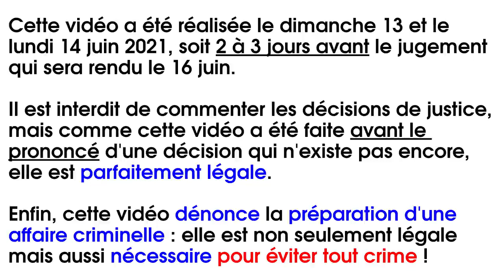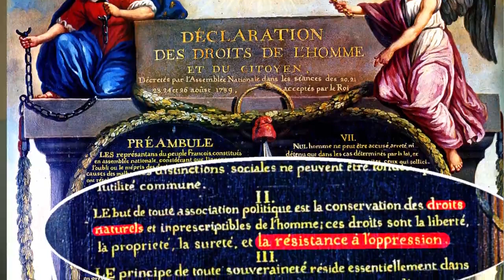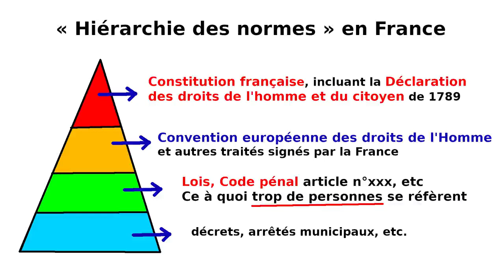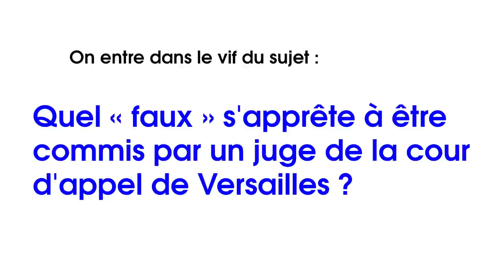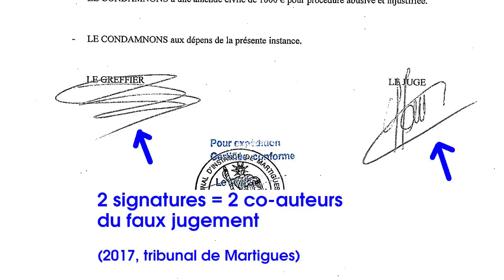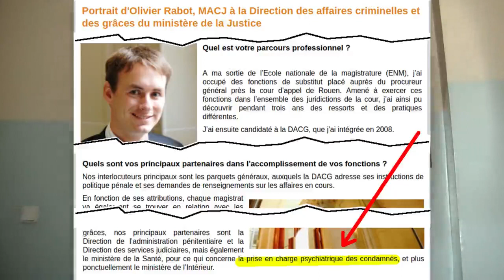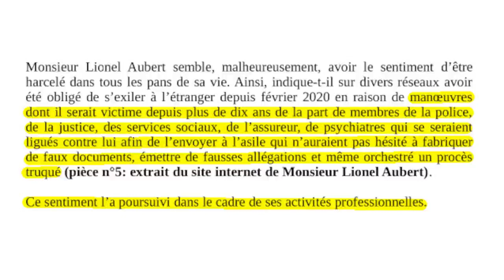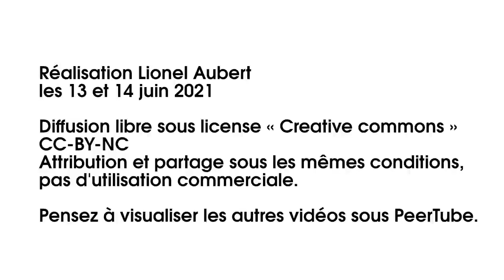Un juge de la cour d'appel s'apprête-il à fausser un jugement ? Question…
À  l'occasion d'un litige quelconque, un juge de la cour d'appel aurait-il passé un arrangement avec une avocate pour fausser le jugement qu'il s'apprête à rendre ? Interrogations, explications et tentatives de réponses.